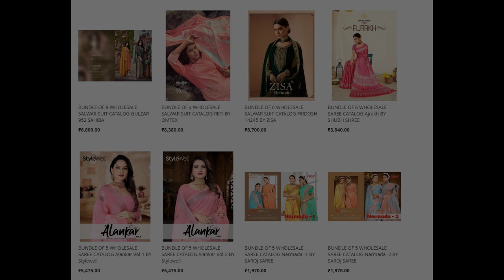52 wholesale bundles launched today 13 Apr 2023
Top brands:
Shubh Shree Creation
Sahiba
Alok Suits
Aura
Ronisha
Saroj Saree
Stylewell
Sushma
Zisa
Twisha
Aashirwad
Balaji
Belliza
Kalarang
Kalaroop
MCM
Mumtaz Arts
Omtex
Ruchi Sarees
S4U
Viona
Vitara
Laado
Lily & Lali
Panch Ratna